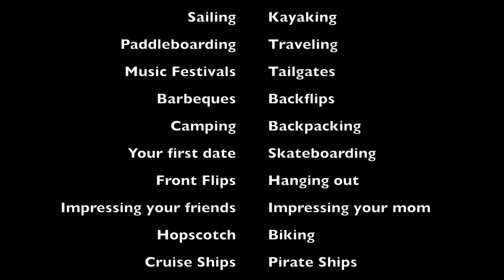The Original Strip-Straps for Flip Flops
Strip-Straps are removable ankle straps for flip flops that turn your flops into the perfect outdoor adventure sandal.